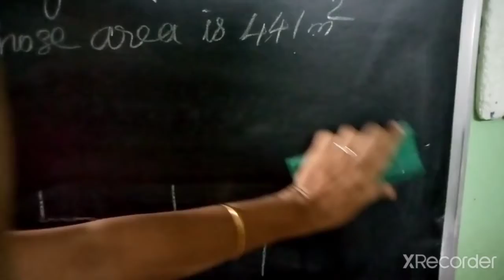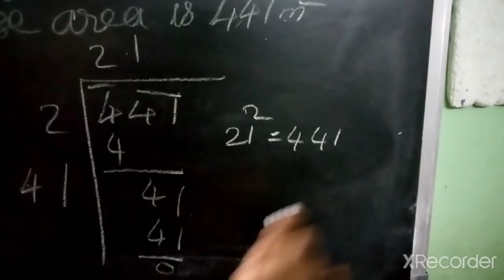Q 6 Ex 6 4 squares and square roots class 8 th